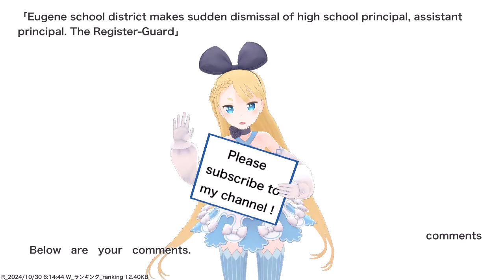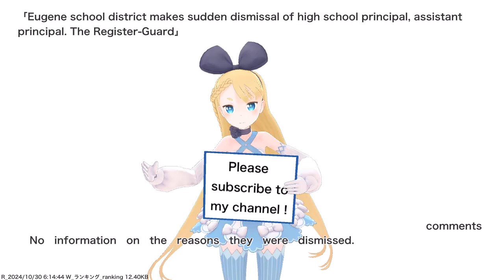Eugene school district makes sudden dismissal of high school principal, assistant principal. The...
VTuber will deliver news such as current hot topics and public opinions. References for this video